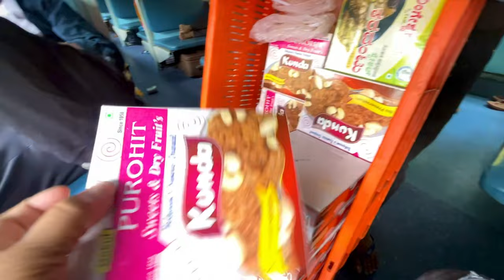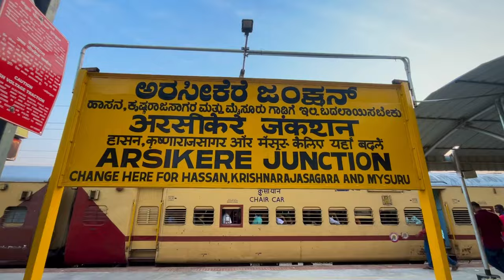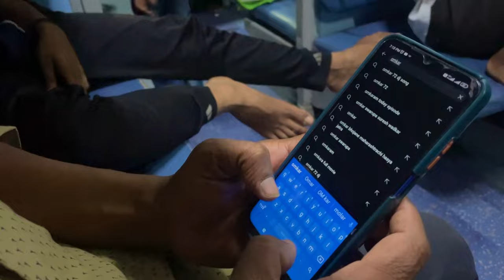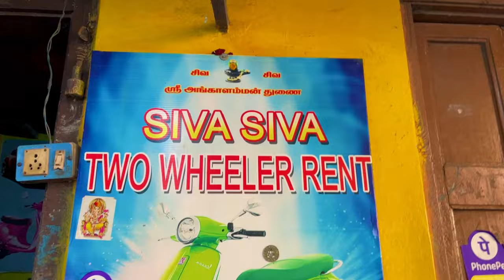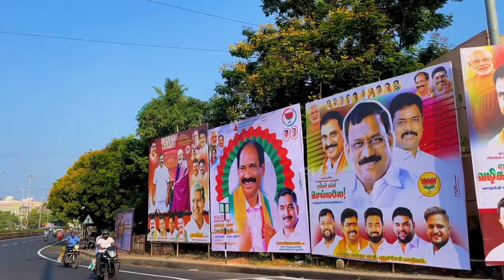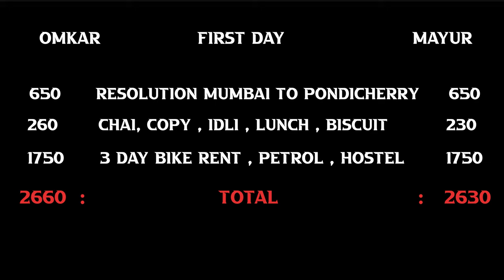Train journey Mumbai to Pondecherry full Hard experience [ Ep .1 ]🍁😍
& DO TURN ON BELL NOTIFICATION A🔔
Hostel  :  Swaroop paying guest bachelors accommodation
address : No. 4 /640, 1st Main Road, 7 th cross kalaivanar Nagar Dhanvantri nagar ( post ) villupuram ( Dt ) ~ 605  006

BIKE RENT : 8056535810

◾️ Music Credit 🎵

It's My Youtube Vlog | Hope You will Shower The
Same Love & Respect As You Are Giving Me on Instagram

I Sure You Would Like It,

◾️ 📽 Video Shoot By : I phone 12
▪️  📱Video Edit App : Vn

Video is For Educational purpose only.Copyright Disclaimer Under Section 107 Of The Copyright Act 1976 Allownce Is Made For " Fair Use" For purposes Such As Criticism,Comment, News Resporting, Teaching, Scholarship, And Research. Non- Profit Educational Or Personal Use Tips The Balance In Favor Of  Fair Useh